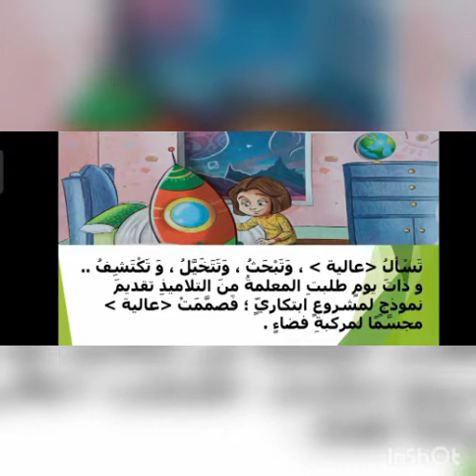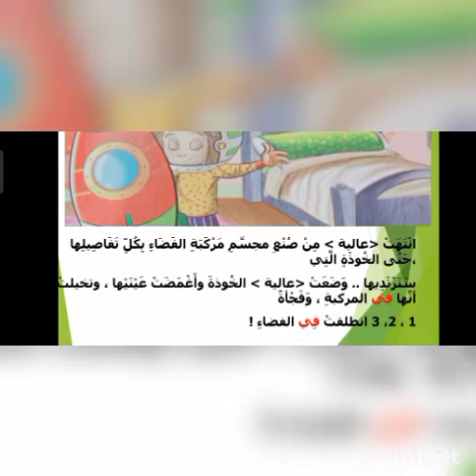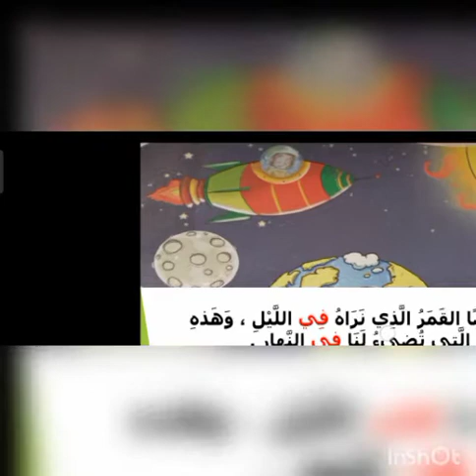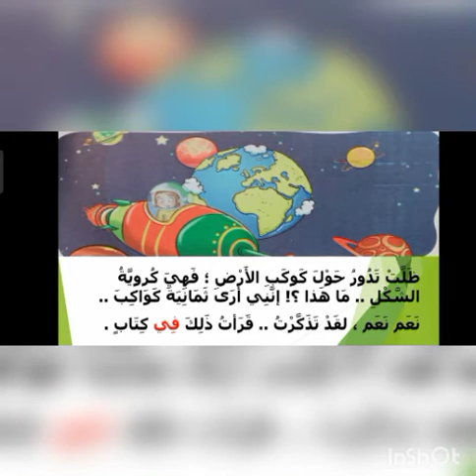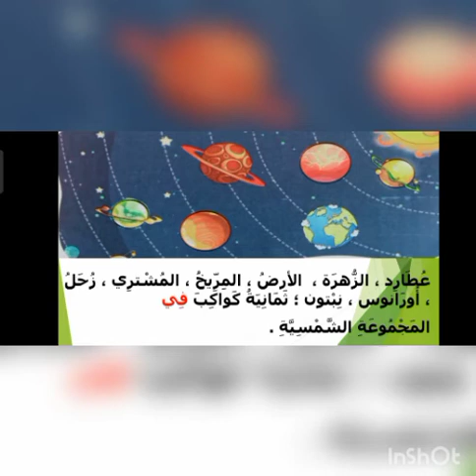القصةالمشتركة (أحلام عالية)